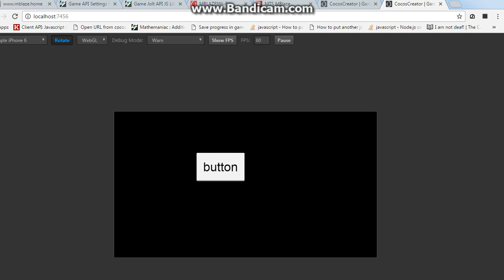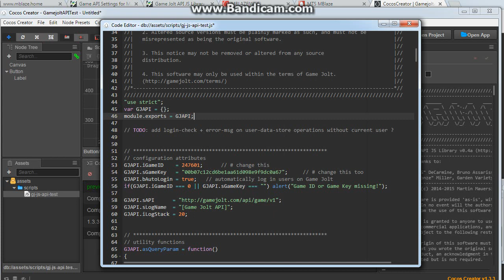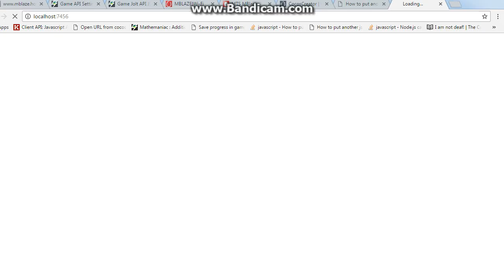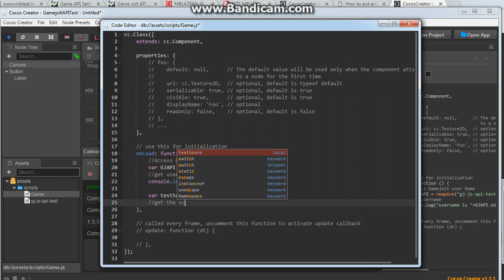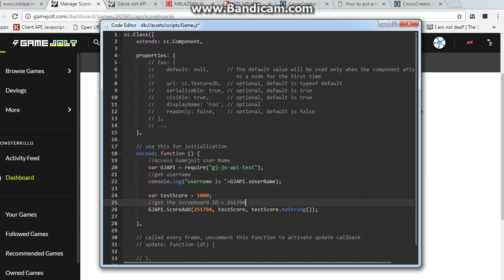Guide How to Integrate Gamejolt JS API in Cocos Creator Game part 2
A small Guide Video (Sorry, no voice overs) to show you how you can integrate the Gamejolt API in Cocos Creator.